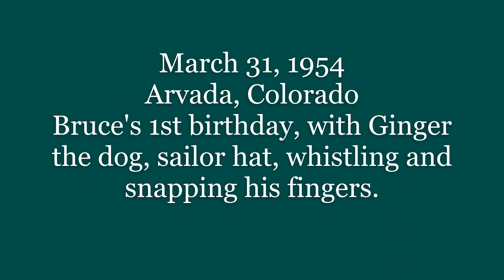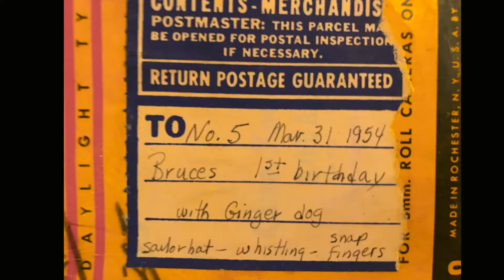Jacobs Home Movie #05